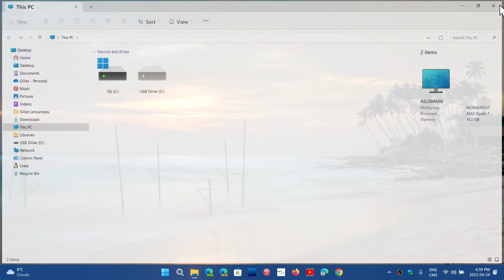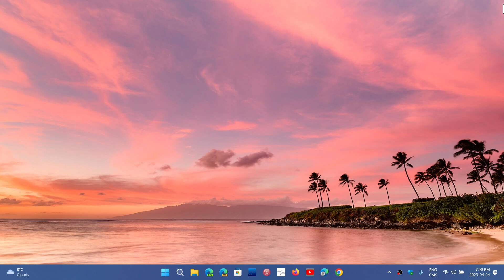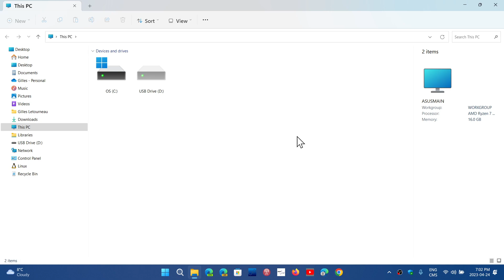Windows 11 22H2 My file explorer slowdown seems to have magically gone away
I do not know when it happened, but my slowdown is gone